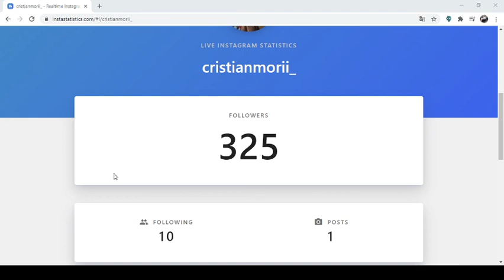La vision & Gigi D'Agostino:Hollywood (Only launchpad Remix)